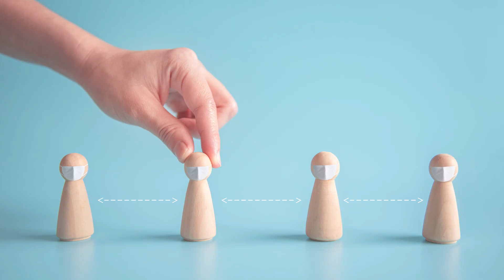How to Self quarantine at home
घर पे कैसे रखे अपने को आइसोलेटेड Covid19